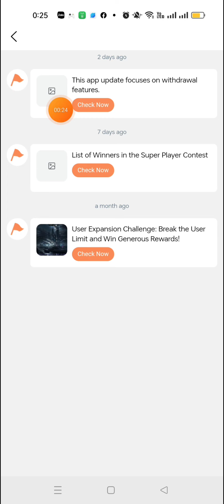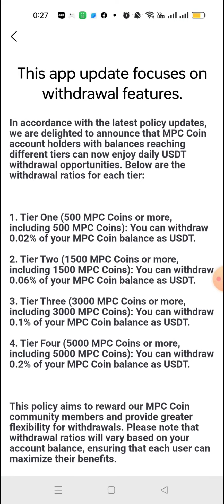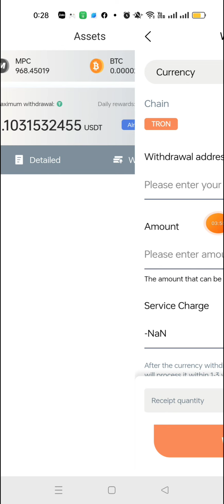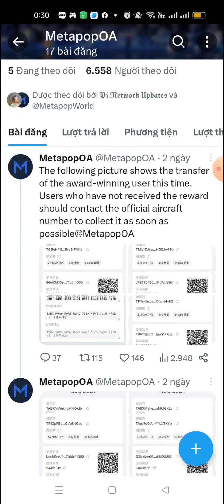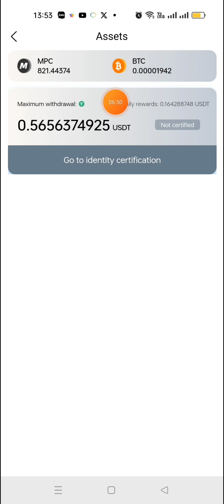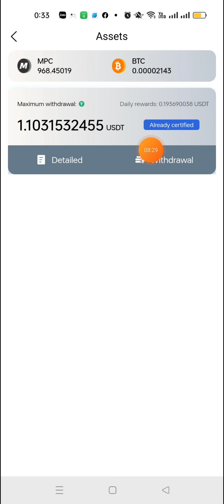METAPOP, CHI TIẾT CÁCH TIẾN HÀNH KYC TÀI KHOẢN MPC THÀNH CÔNG 100%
Video này em chia sẻ đến các anh chị cách xác minh tài khoản METAPOP. Sau khi được duyệt Kyc anh chị có thể rút được số usdt được quy đổi từ MPC sang theo tỉ lệ quy định.

crypto,
thắm crypto,
kiếm tiền crypto,
aidrop,
kiemtienonline,
kiếm tiền online uy tín, MPC, đào MpC, khai thác MPC, Kyc METAPOP,